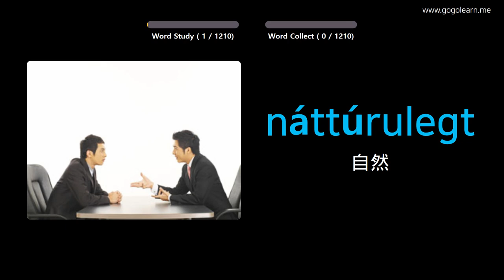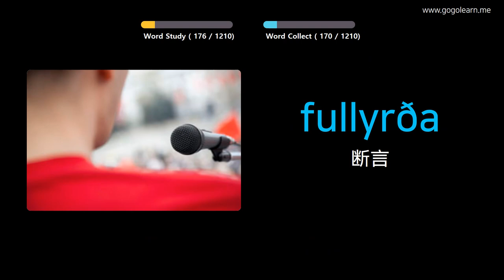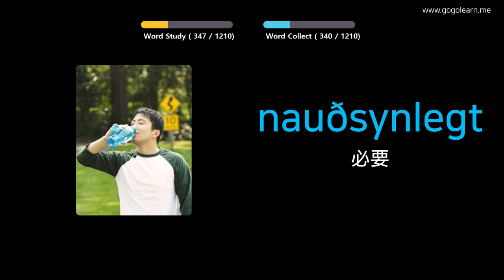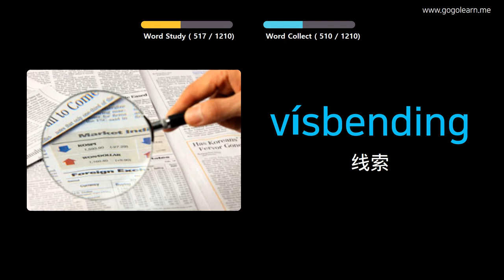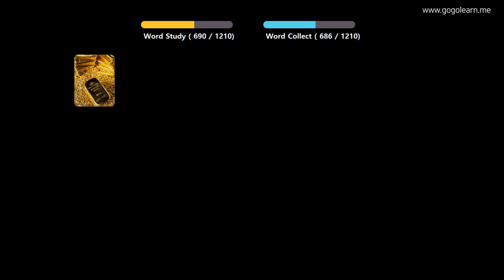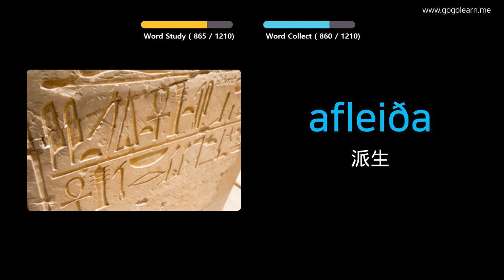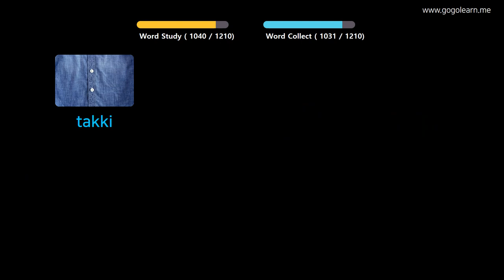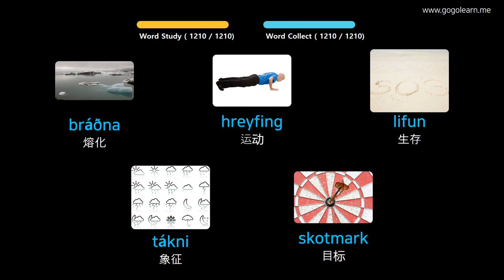通过图片学习冰岛语|冰岛语词汇学生 | Golearn